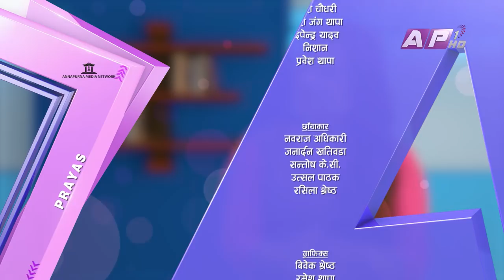कुहिने प्याड नेपालमै || PRAYAS || RADHA PAUDEL || RUPA KHADKA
Rupa Khadka Interviews individuals who have made outstanding contribution to the country and the society. The guests share their stories in the show 'PRAYAS' . Tune in and be ready to be inspired by these real life celebrities, every Sunday at 9pm only on AP1HD .

Presenter/Researcher/Producer : Rupa Khadka
Guest: Radha Paudel

Electrician : Rajesh Phuyal
Camera : Nabaraj Adhikari
                Janardan Khatiwada
                 Santosh K.c
Editor : Indra Manandhar
Graphics : Bibek Shrestha
                  Ramesh Thapa

© AP1HD 2019